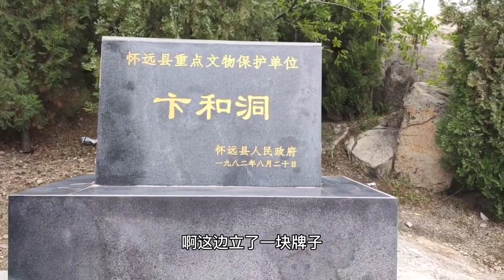Núi Kinh Sơn , Hoài Viễn , An Huy, Trung Quốc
Hoài Viễn, An Huy: Tham quan Động Jingshan Bianhe và xem nơi phát hiện ra viên ngọc bích đẹp nhất thế giới "He's Bi"